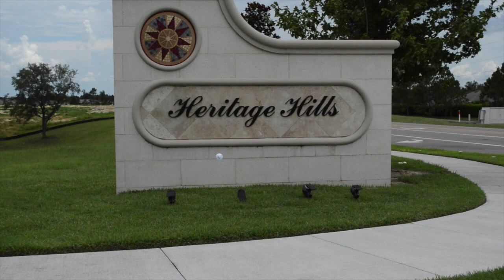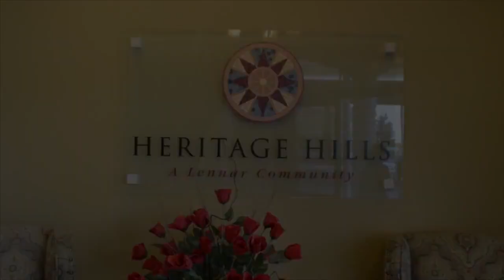Heritage Hills: Central Florida 55+ Community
Life at this scenic Central Florida 55+ active-adults community is for those determined to making their retirement years the best of their life. The amenities and extensive social programs offer an experience for every mood and preference, as does the wide variety of elegant home plans available. To learn more about Heritage Hills check out our web page on this community